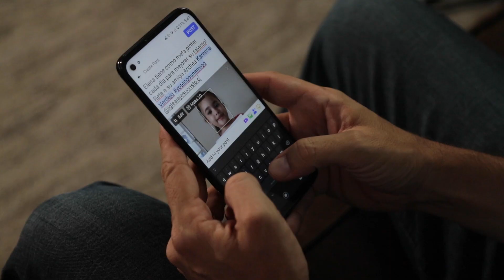Ven, participa del reto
En preparación para el evento “de amigo a amigo”, se invita a los niños de 3 a 11 años en el Área del Caribe y con ayuda de sus padres y líderes a participar del reto YoTengoUnAmigo.

Desde el 7 de febrero hasta el 20 de febrero,  se motiva a los niños con ayuda de sus padres a compartir una meta a realizar en alguna de las áreas del programa para Niños y Jóvenes: espiritual, físico, social o intelectual.

A la vez, estos desafiarán a un “amigo” a hacer lo mismo a través de un video.
Una vez el niño o niña acepte el desafío y lo realice compartiendo su video, estará conectado con quien le desafió. Los niños que logren conectarse de esta manera serán felicitados en las redes con un póster de amigos en el mural de la amistad que se compartirá previo al evento el 20 de febrero por los mismos canales.
Comparte usando el hashtag
@iglesiadejesucristo.caribe en Facebook e Instagram